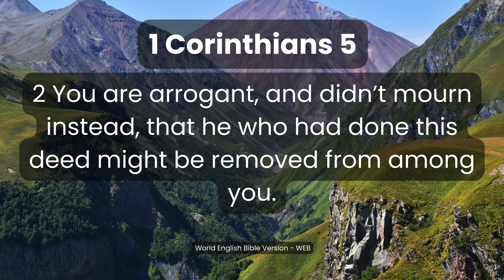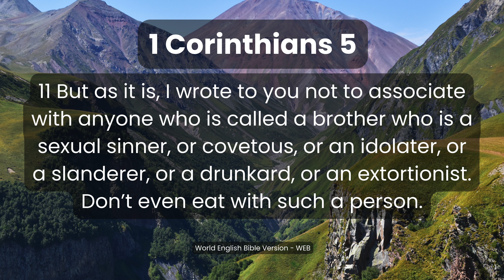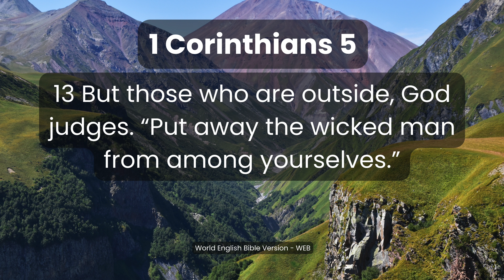1 Corinthians Chapter 5 - Addressing Immorality in the Church | Audio Bible Series | Audiobook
1 John 5:14-15
14 This is the boldness which we have toward him, that if we ask anything according to his will, he listens to us. 15 And if we know that he listens to us, whatever we ask, we know that we have the petitions which we have asked of him.

Welcome to Biblical Distinctions! In this video, we present the audiobook of 1 Corinthians Chapter 5 from the World English Bible (WEB) version. Join us as we delve into the Apostle Paul’s urgent message to the Corinthian church, focusing on the need for purity and discipline within the Christian community.

In this chapter, Paul confronts a serious case of immorality within the church that has been tolerated by its members. He admonishes the Corinthians for their complacency and emphasizes the importance of addressing such sin decisively. Paul instructs the church to expel the immoral person to maintain the purity of the community and to prevent the spread of sin. He uses the metaphor of leaven to illustrate how unchecked sin can affect the whole church and calls for the celebration of Christ's sacrifice with sincerity and truth.

This audiobook is essential for anyone studying the New Testament, seeking spiritual growth, or aiming to understand the biblical approach to church discipline and moral integrity.